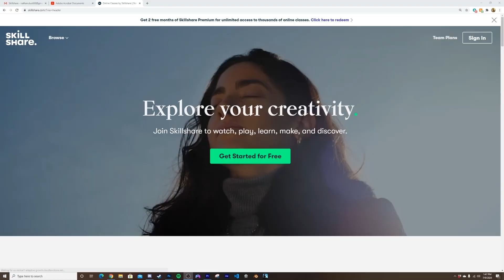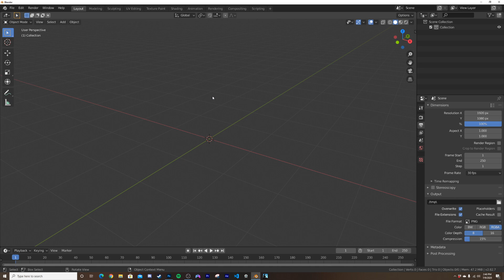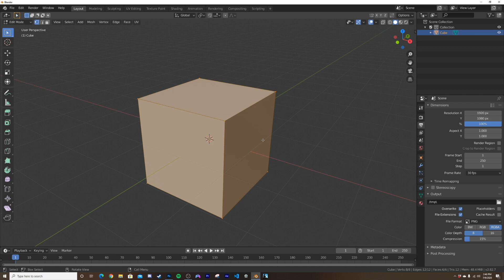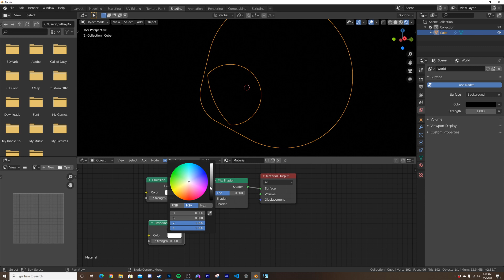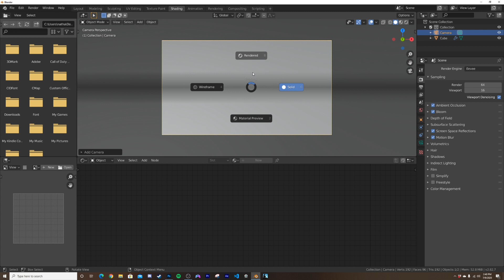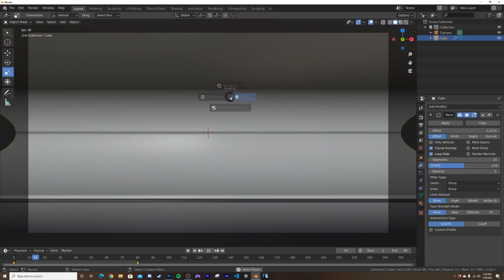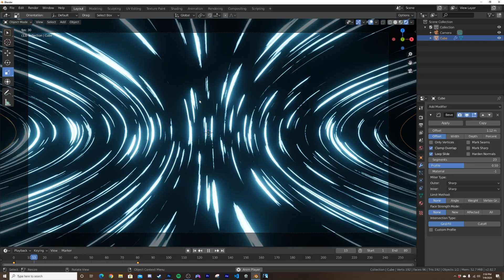Bending Reality in Blender With Eevee (Blender Beginner Tutorial)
In this blender tutorial we will be creating a really cool animation that makes it feel like we're bending reality, enjoy